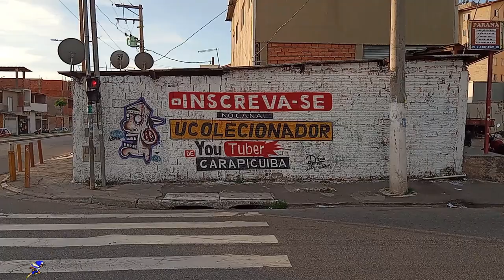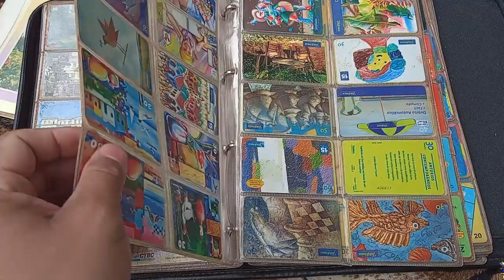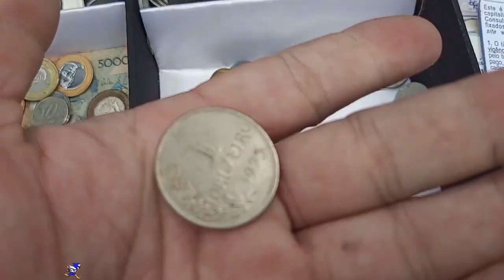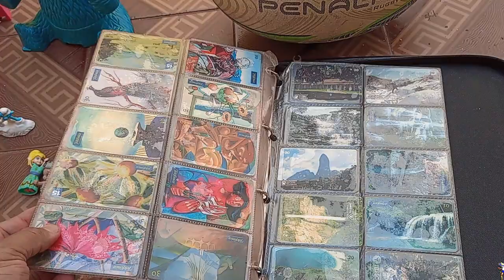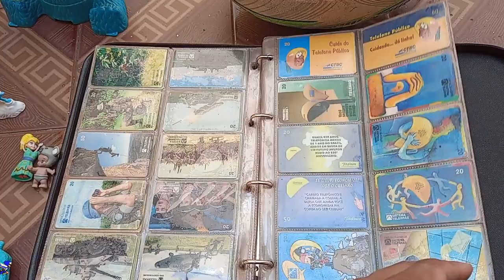Conheça a Feira do ROLO de SÃO MATEUS E SAPOPEMBA !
INFORMAÇÕES ABAIXO : Conheça a Feira do ROLO de SÃO MATEUS E SAPOPEMBA !
Nesse video eu visitei 4 feiras do rolo em 1 unico só dia ,a feira do rolo de sao mateus é uma feira do rolo pequena mais ja foi grande , muito perigosa , muito cara ligeiro por lá , alem de ser pequena tem muita muamba e malandro ,a 2 feira de sao mateus é super tranquila , porem nao achamos muita coisa vale apena visitar novamente essa feira !
a 3 feira foi a que salvou o role a da sapopemba ,essa sim feira do rolo de responsa recomendo muito , ambiente bem alegre recomendo muito conhecer !!!
endereço : 1 feira : nao tenho o endereço, proximo ao terminal de onibus !
endereço : 2 feira : mostrei no video !
PSN e LIVE: UColecionador
Skype: UColecionador2
YouTube Canal: UColecionador !